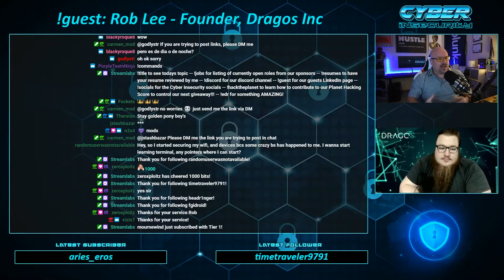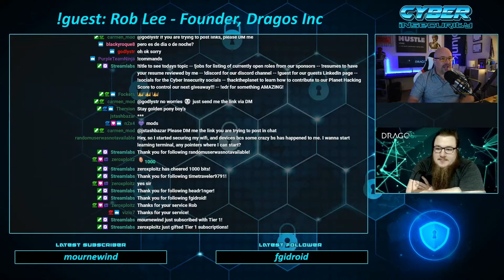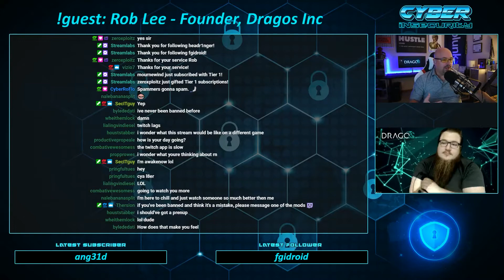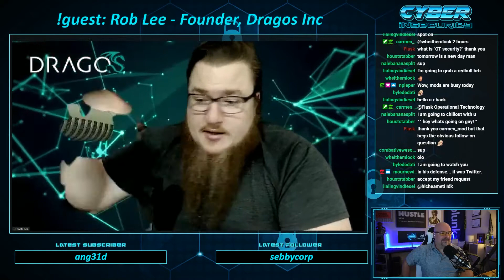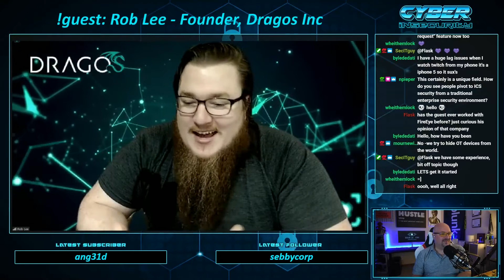Cyber Security vs OT Security Define (Cyber Insecurity Ep34)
We have our guest, Robert Lee from Dragos, expert in OT security helping us to define the difference between the two!